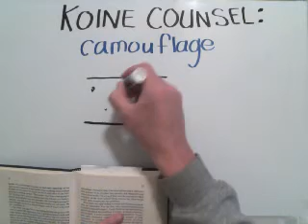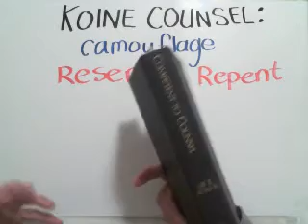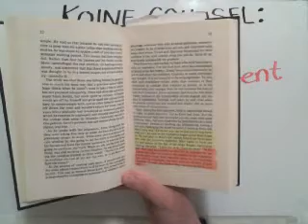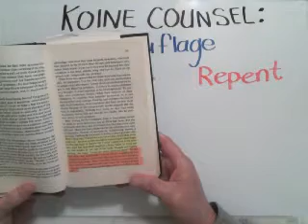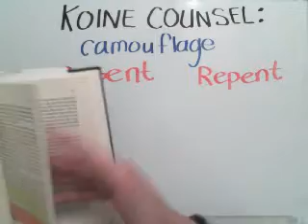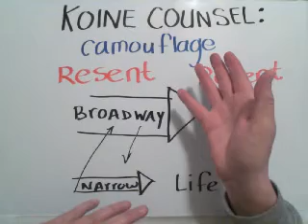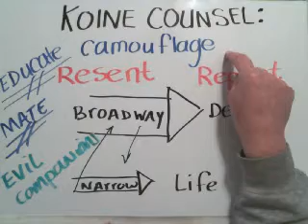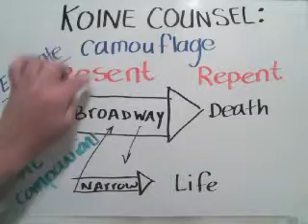KOINE COUNSEL: CAMOUFLAGE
This video encourages parents, teachers, and pastors to press beyond the camouflage of self-justification when developing a disciple or rearing a child.